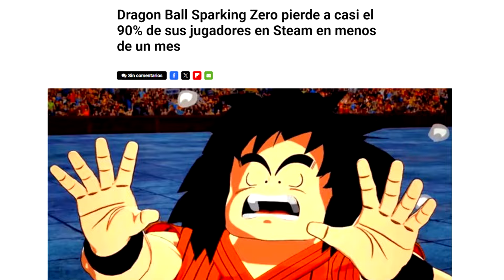👉EL ONLINE DE SPARKING ZERO FRACASÓ TOTALMENTE🤦‍♂️❌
💥LOS ERRORES DEL ONLINE de SPARKING ZERO💥
4️⃣ BANDAI CULPABLE 0:00
3️⃣ DESARROLLADORES 3:16
2️⃣ COMUNIDAD IRRACIONAL 4:55
1️⃣ TORNEO MAL HECHO 6:07